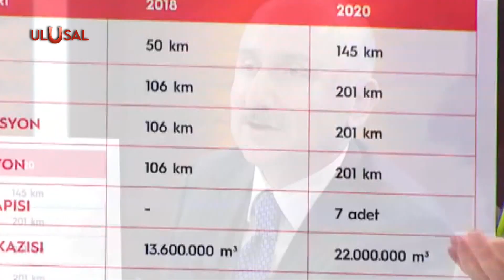Bakan Karaismaioğlu Kılıçdaroğlu'nun iddialarını yanıtladı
Ulaştırma ve Altyapı Bakanı Adil Karaismailoğlu, CHP Genel Başkanı Kemal Kılıçdaroğlu'nun 6 milyar liralık ihale vurgunu iddialarını yalanladı. Öyle bir belgenin olmadığını söyleyen Karaismailoğlu, "Cumhurbaşkanımız hiçbir ihaleye veya ödemeye imza atmaz." dedi. Bakan Kılıçdaroğlu için "Orada ne olduğu belli olmayan bir belge çıkarıyor ve yalan söylüyor." ifadelerini kullandı.